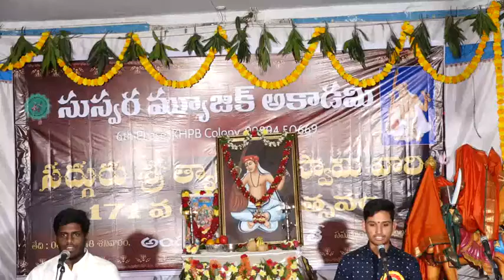SMA-171st Sadguru Sri Thyagara Swamy Aaradhanotsavam - YENATI NOMU PHALAMO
students of Suswara Music Academy (SMA) Maneesh and Aditya singing - Yenati Nomu Phalamo- BHAIRAVI Raagam -Adi Taalam- Kruthi under the guidance of GURU. Sri.